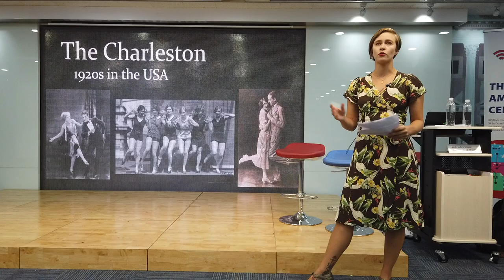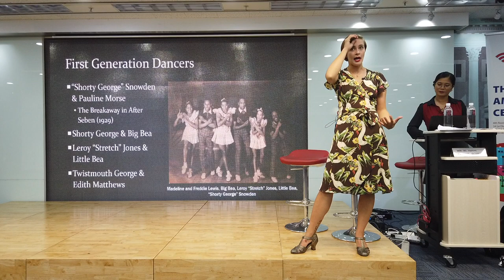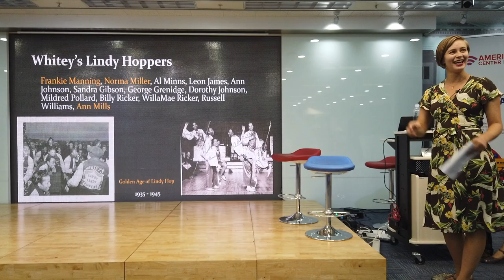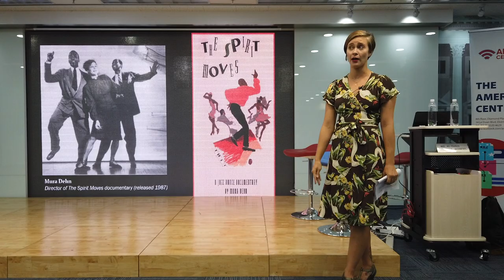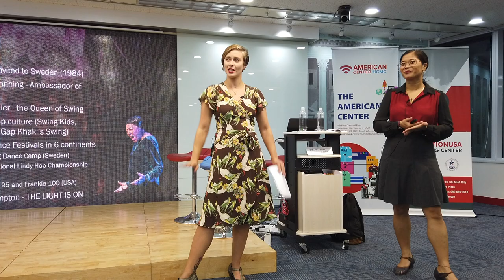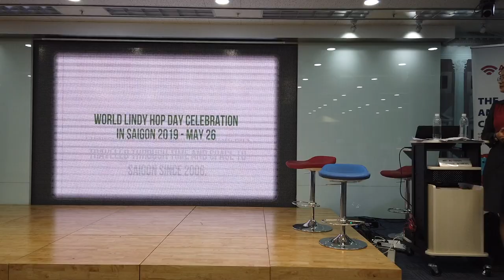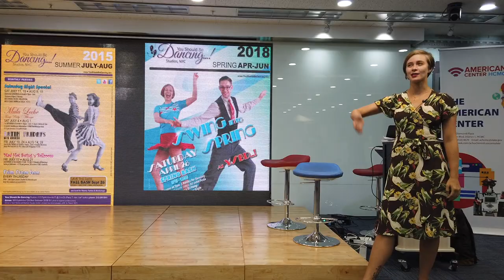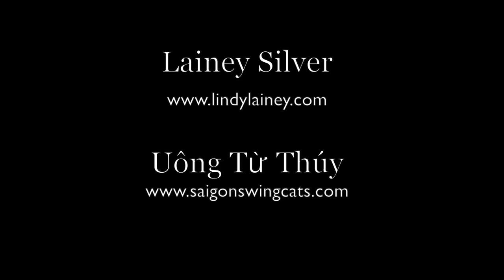Swing Dancing: Modern Societies and Vintage Style Dancing - Lindy Hop History - Women!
Lainey Silver and Uông Từ Thúy  discuss the history, current growth of the Lindy Hop scene, and how two women shape their local communities. This video is from a live talk given on October 2, 2019 at the American Center U.S. Consulate General - Ho Chi Minh City.

Lindy Hop (a form of Swing Dancing) was created in the 1930's in Harlem, New York City. It spread around the world through popular big band music. Today, Lindy Hop is experiencing a revival.

Lainey Silver teaches at You Should Be Dancing Studios, runs events, and performs in New York City. Từ Thúy organizes swing dance events and teaches for Saigon Swing Cats, the swing dance community in Saigon since 2006.

This talk was part of a series developed by Dao Mai. The series focuses on women’s empowerment programs to celebrate Vietnamese Women’s Day in October.  All of the events are free for the public and their mission goals are strengthening respect for fundamental freedoms and social inclusion.

⚙️ Equipment Used ⚙️
🎥 Filmed on DJI Osmo
Edited on Apple MacBook Pro Computer